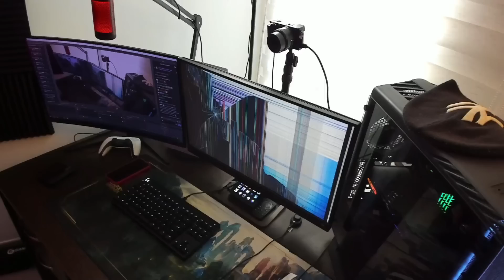LOCOCHON ROMPE SIN QUERER SU MONITOR